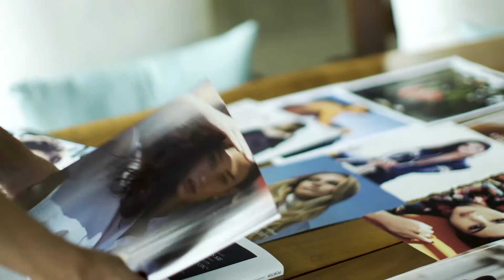FashionMeGreen.com editor, Greta Eagan, talks lifestyle and reviews Circcell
Green lifestyle blogger Greta Eagan discusses her busy lifestyle and Circcell faves.